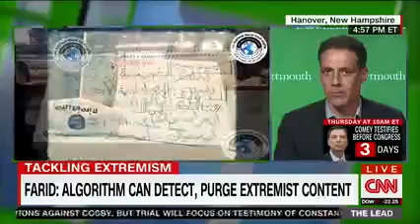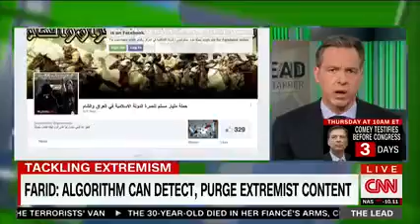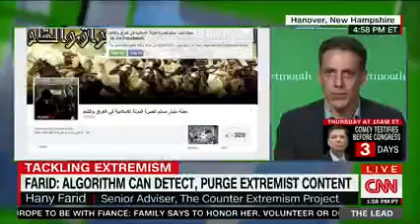CEP Senior Adviser Dr. Hany Farid on CNN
CEP Senior Adviser and Dartmouth Computer Science Professor Dr. Hany Farid discusses CEP's eGLYPH technology with Jake Tapper on The Lead with Jake Tapper on June 5, 2017.